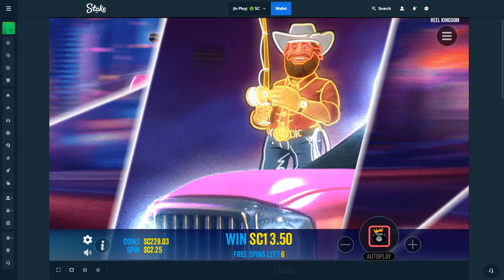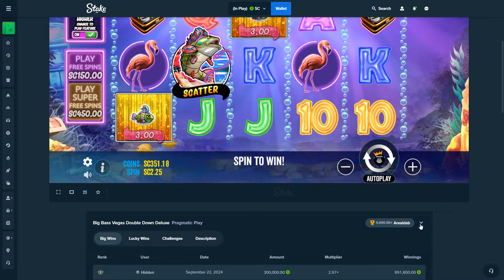BIG BASS VEGAS IS MY FAVORITE BIG BASS!! SOO MANY BONUS! (SPIN ONLY)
BIG BASS VEGAS DOUBLE DOWN DELUXE IS MY FAVORITE BIG BASS!! SOO MANY BONUS! (SPIN ONLY)